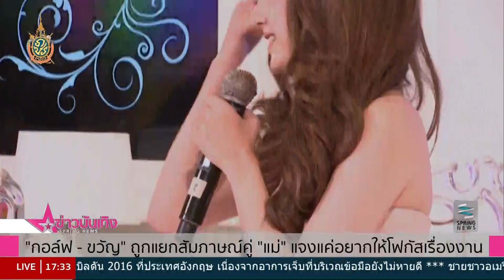"กอล์ฟ-ขวัญ" ถูกแยกสัมภาษณ์คู่ "แม่" แจงแค่อยากให้โฟกัสเรื่องงาน - Springnews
"กอล์ฟ-ขวัญ" ถูกแยกสัมภาษณ์คู่ "แม่" แจงแค่อยากให้โฟกัสเรื่องงาน